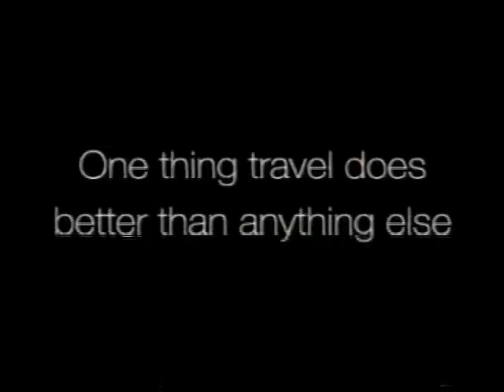TVC Association of Asia Pacific Airlines